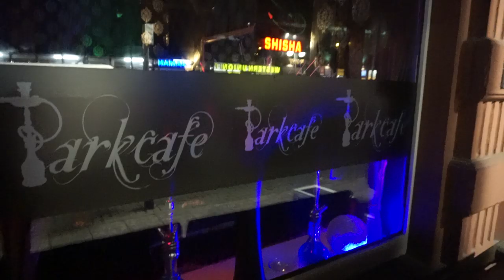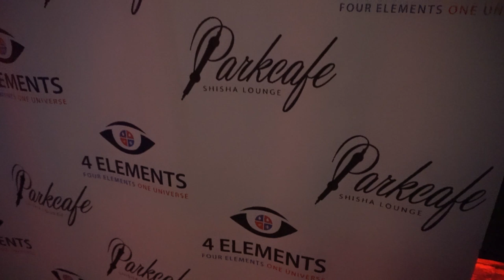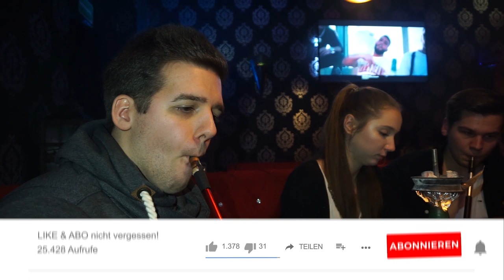4 ELEMENTS TABAK RELEASE PARTY! 6 Jahre Gereifter Shisha Tabak!